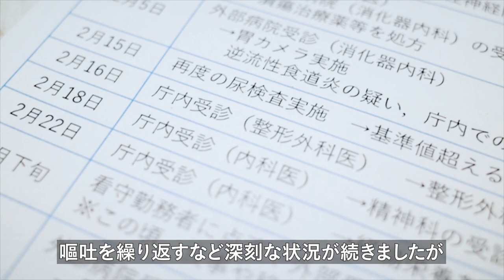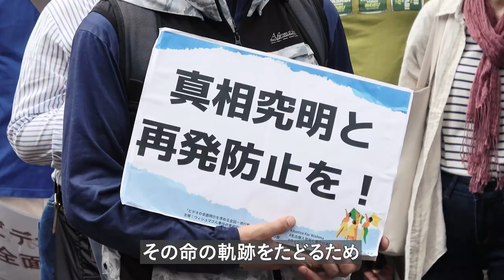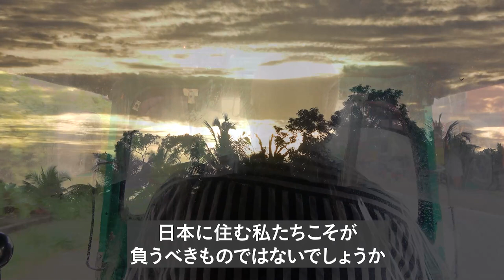【取材報告】スリランカ『生きた軌跡をたどって』-なぜウィシュマさんの命は奪われたのか _Voice of People_Vol.11 ／ 安田菜津紀・佐藤慧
Dialogue for Peopleのジャーナリストが訪れた世界を、その地域に暮らす人々の声とともにお届けします。

スリランカ

2021年３月６日――名古屋出入国在留管理局の収容施設内で、ひとりの女性が亡くなりました。ウィシュマ・サンダマリさん、33歳。2017年６月に、日本で英語教師になることを夢見て来日しましたが、その後学校に通えなくなり在留資格を喪失、2020年の８月に収容されると徐々に体調が悪化していきました。

翌年２月の尿検査では異常な値が確認されており、嘔吐を繰り返すなど深刻な状況が続きましたが、適切な医療を受けられることはありませんでした。

ウィシュマさんの妹であり、次女のワヨミさん、三女のポールニマさんは真相究明のために来日しましたが、司法の介在のない入管の体制は未だ放置されたままです。

人権を蔑ろにする構造的な歪みは、そこに確かに存在した命を軽んじる態度から生じるものではないでしょうか。その命の軌跡をたどるため、ウィシュマさんの故郷、スリランカへと飛びました。

取材：安田菜津紀・佐藤慧
編集：佐藤慧
制作：認定NPO法人Dialogue for People

【あわせて読みたい】
本動画の内容は、スリランカ取材滞在記として記事にもまとめております。
こちらもぜひ、ご覧ください。

スリランカ滞在記：ウィシュマさんの生きた軌跡をたどって

★「Voice of People」このほかの動画はこちらの再生リストから↓